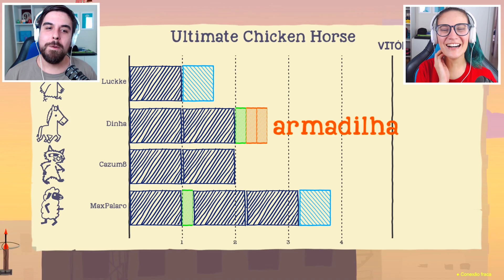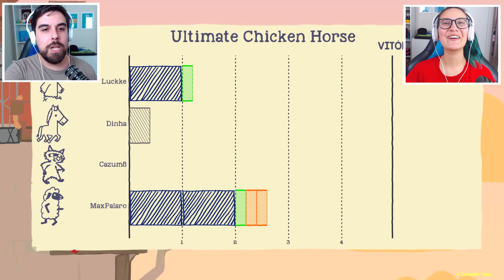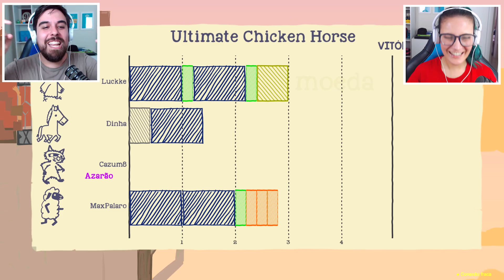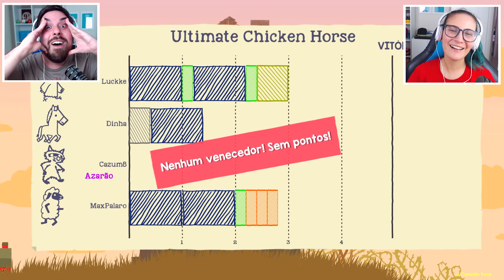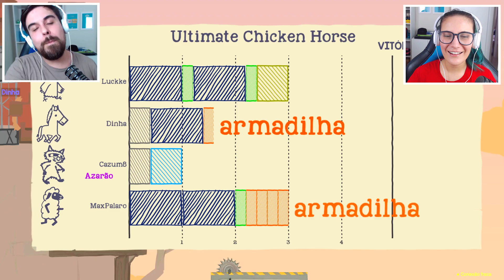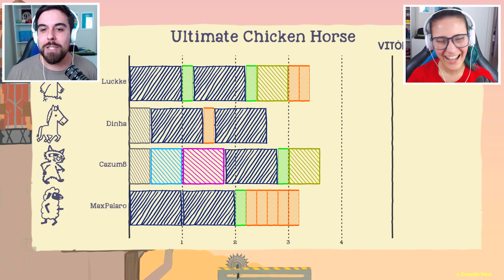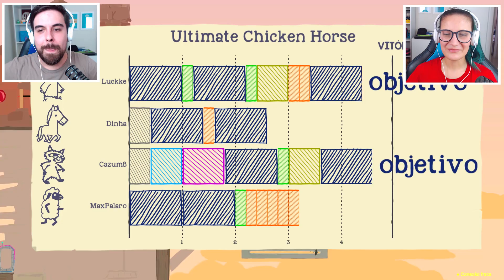IMPOSSÍVEL ACREDITAR NO QUE ACONTECEU! - Ultimate Chicken Horse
Hoje Lucas e Dinha vão ver que tudo é possível em Ultimate Chicken Horse xD

Ultimate Chicken Horse é um jogo competitivo multiplayer em que devemos construir a fase e tentar passar, sabendo colocar armadilhas para atrapalhar nossos amigos!

Xiruleibes